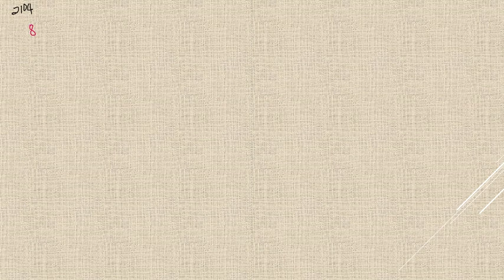Matematik 5000 Ma 3b Ma 3bc VUX Kap 2 Förändringshastighet och derivator Ändringskvoter 2104